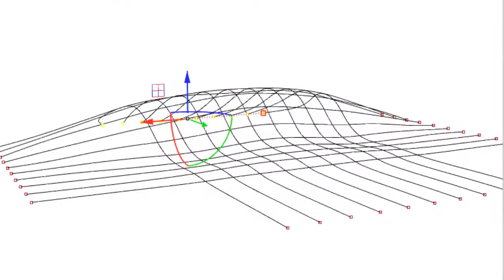gridShellFirstTest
Master Thesis 2012 - Gridshell first tests with Grasshopper + Kangaroo